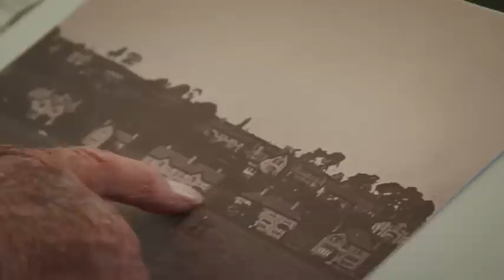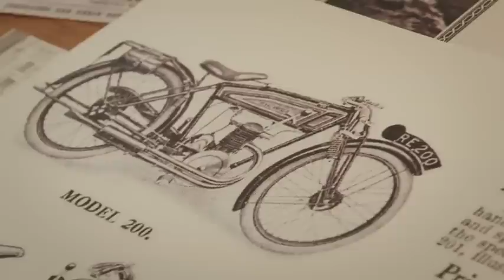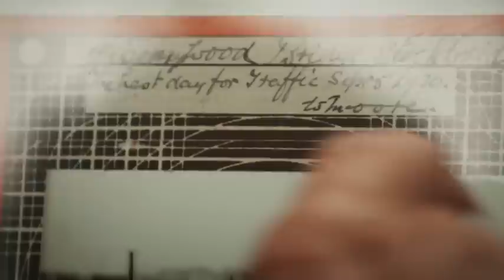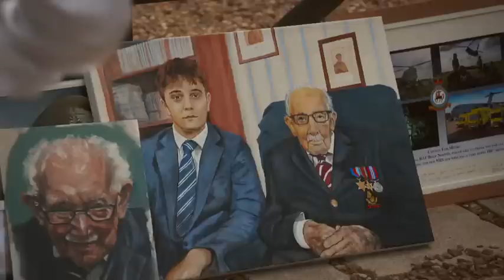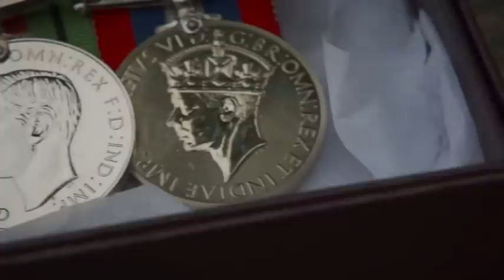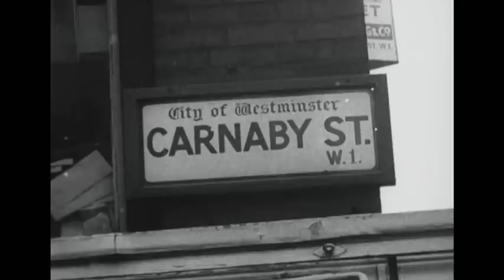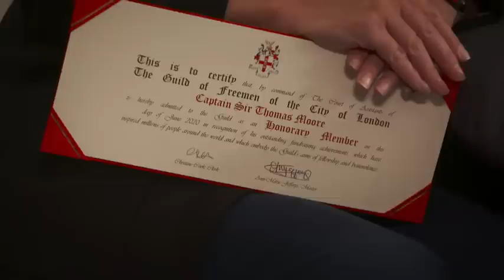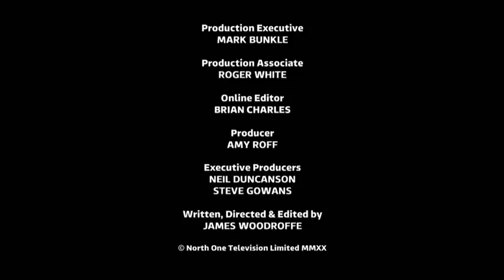The Life & Times of Captain Sir Tom Moore - 13th Aug 2020